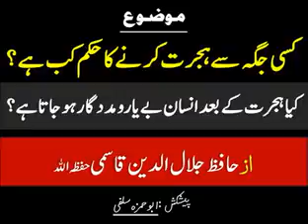Urdu - Kisi jagah se kab hijrat kar leni chahiye - Allama Jalaluddin Qasmi